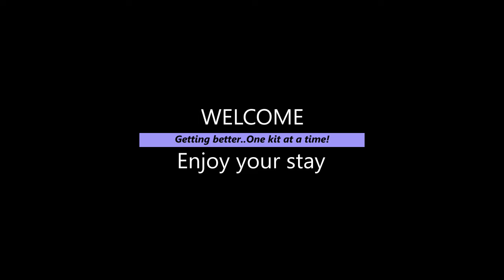Dragon StuG.III gets some paint...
My little StuG.finally gets a nice coat of paint courtesy of MRP Paints..